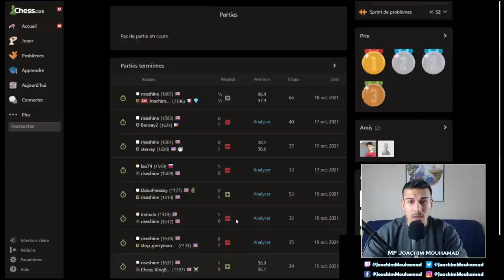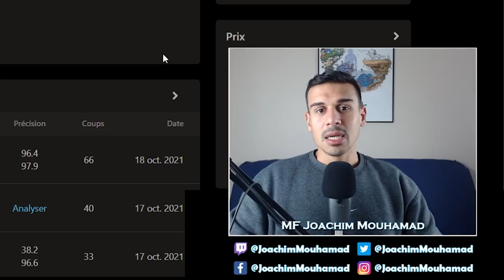Partie Italienne #3 - Partie pédagogique - Echecs [Difficile]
Partie éducative sur une Italienne avec les noirs face à un 1593